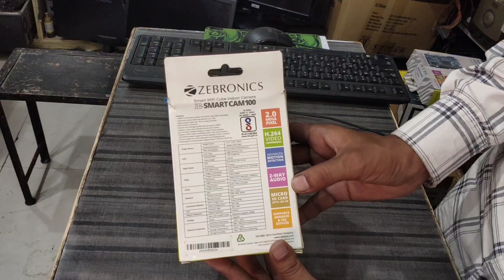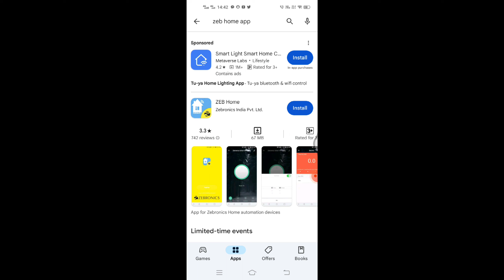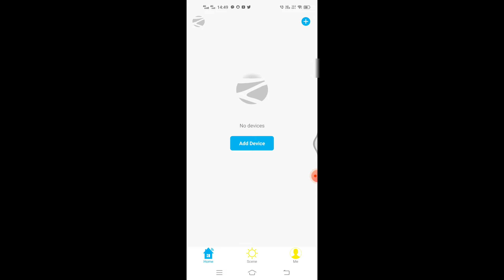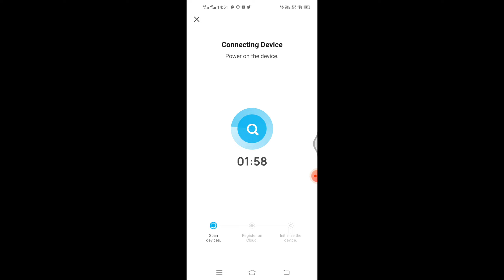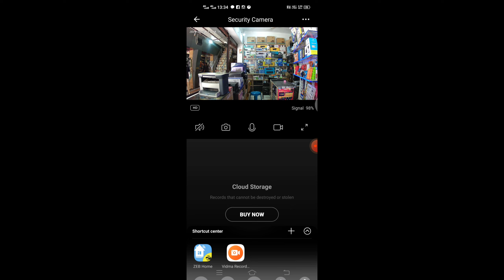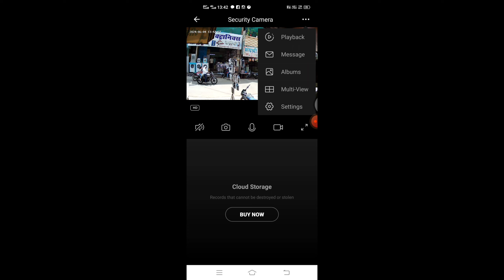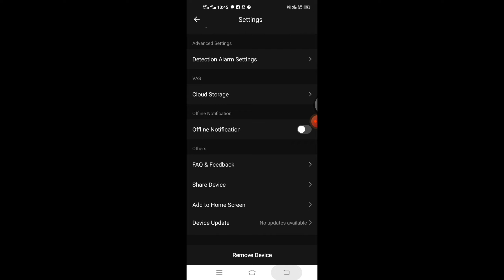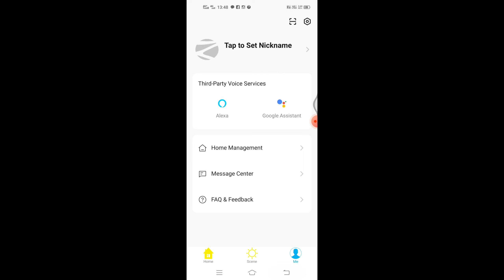ZEB SMART CAM 100 Wifi Camera Unboxing, Review, Mobile Setup, Explain Full Features and Live View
ZEB SMART CAM100 Wifi Camera Unboxing, Review, Mobile Setup, Explain Full Features and Live View ||

Hello Doston...

About Us:-
We Make Videos on Every Single Point of Computer Laptop Printer and CCTV Camera's Hardware, Software, Installation, Troubleshooting, Unnboxing & Rview Of all Brands. Whether it is a Product or any Troubleshoot Related to the Product.